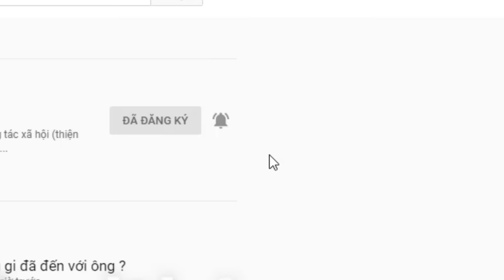( 1135 ) Mong gặp lại con ở tuổi xế chiều. 3 trường hợp tha thiết tìm người thân. Mong CĐ giúp đỡ.